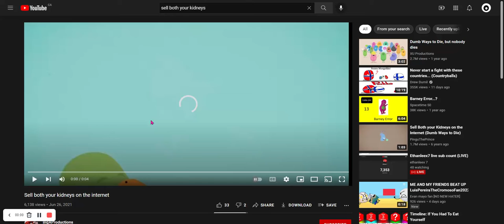Jon Eduard Cruz dances like a hooligan because he likes the scratch team (READ DESC)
Credit to DWTD
Note: I like him a bit cuz he hates spambots